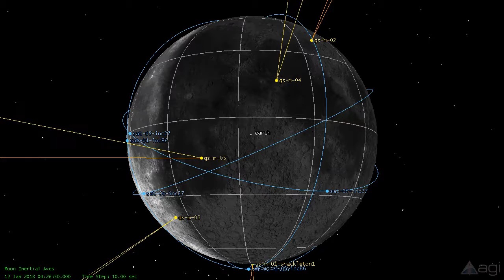Lunar Ring Road Network Visualization - Near Side of the Moon